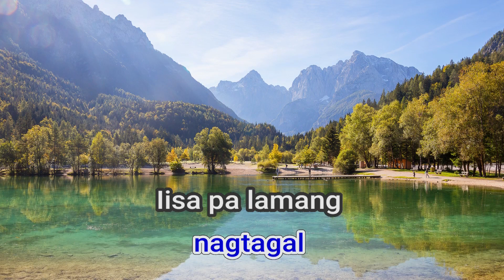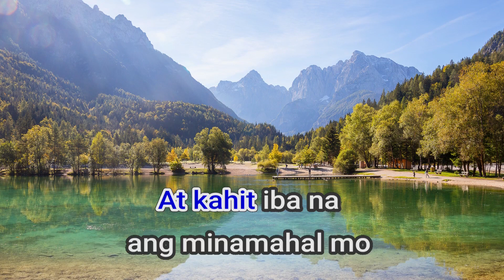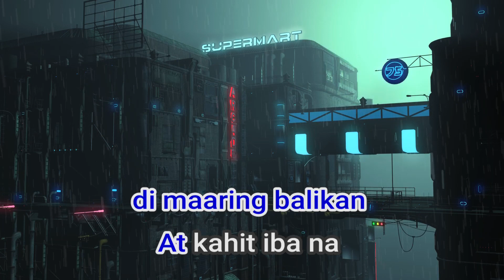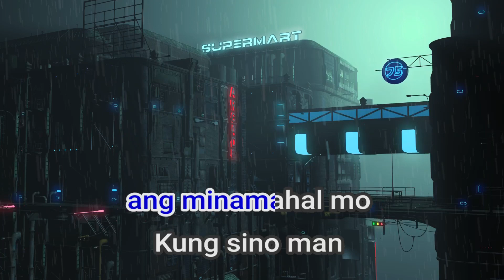01125 Iisa Pa Lamang Joey Albert